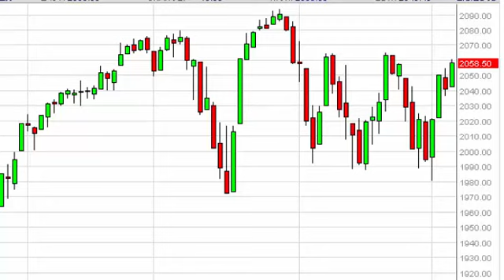S & P 500 Technical Analysis for February 6 2015 by FXEmpire.com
- February 6 2015 index daily technical analysis for the S & P 500 INDEX. Find more information about Forex and Commodities News Technical Analysis Fundamental Analysis and Brokers on FX Empire